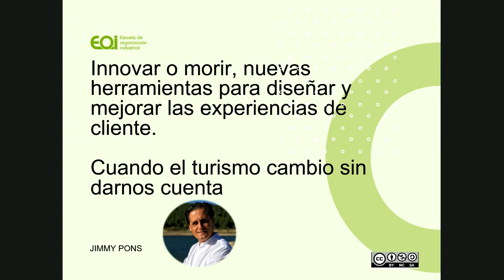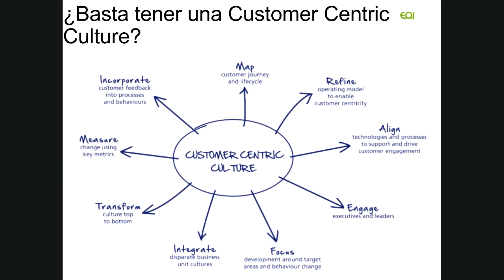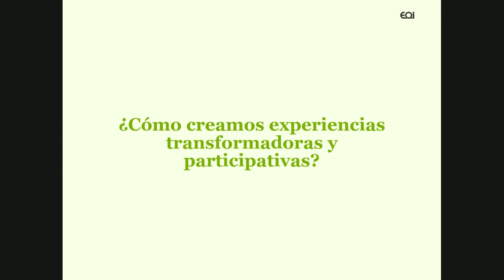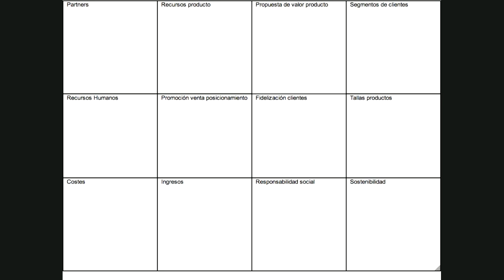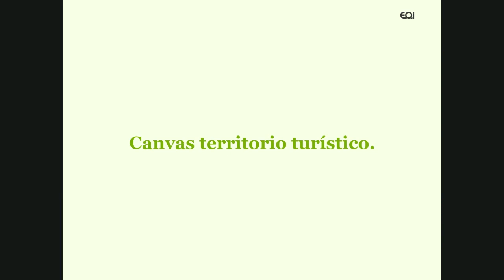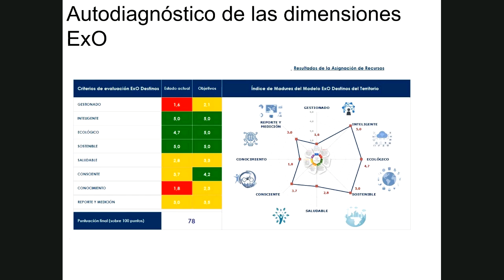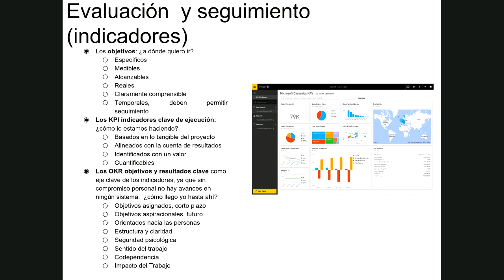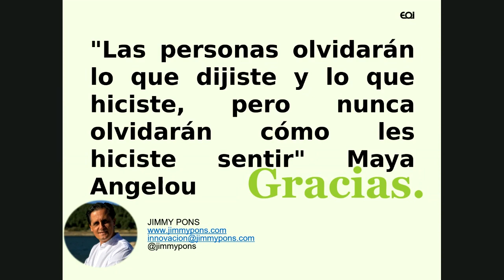Innovacion turística innovarse o morir sector turistico cambio sin darnos cuenta turismo postcovid19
Webinar de innovación turística que ofrecimos desde la EOI para hablar de nuevas herramientas para crear y diseñar las experiencias de cliente desde la visión de una empresa o territorio turístico. Speed Thinking, Global ExO Ecosystem (Economía circular y ODS en los destinos / territorios turísticos), mapas de experiencia de cliente son herramientas muy potentes que nos ayudarán a superar los retos del turismo post covid19. Innovar será la única vía para afrontar los retos que ese futuro nos depara. Viviremos una vida blended que nos obligará a tener una estratégia en el mundo físico y presencial, en el telepresencial y en el omnipresente.